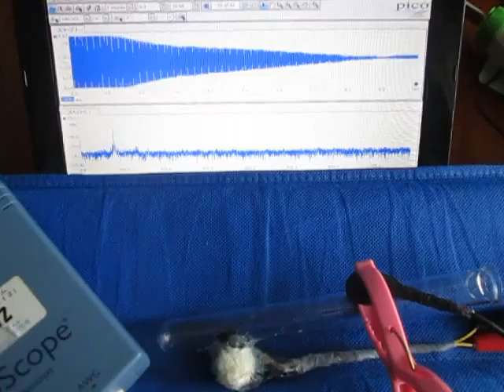超音波発振計測解析システム（超音波テスター ultrasonic tester）